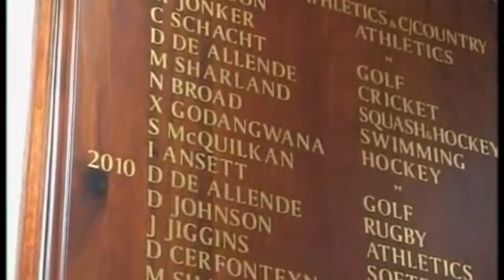Damian de Allende Tribute - Powerfull Springbok Centre Rugby 🏉 Player